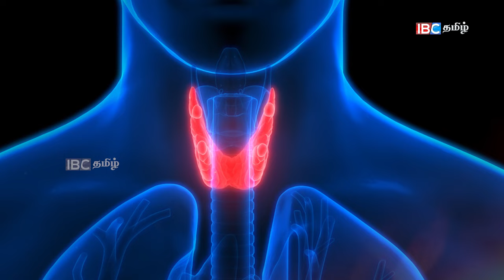Thyroid இருந்தால் பெண்களுக்கு அதிகமா பிரச்சனைகள் ஏற்படும் | Dr.Yoga Vidhya Interview |T3, T4 and TSH